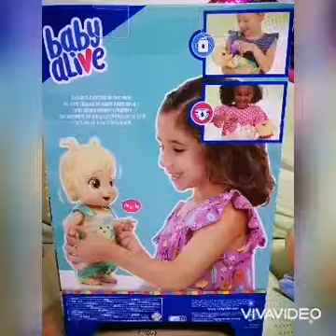Baby Alive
Baby Gotta Bounce